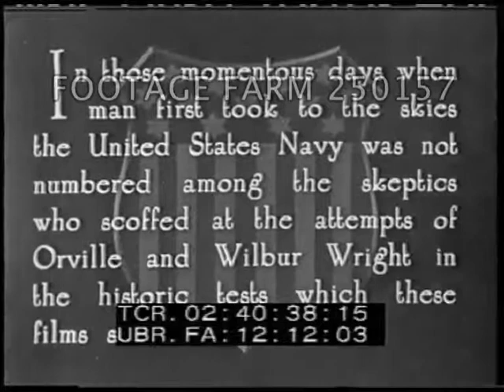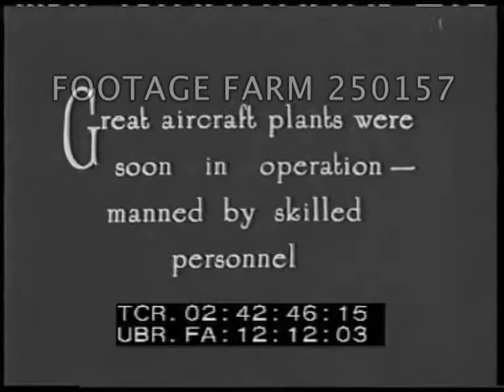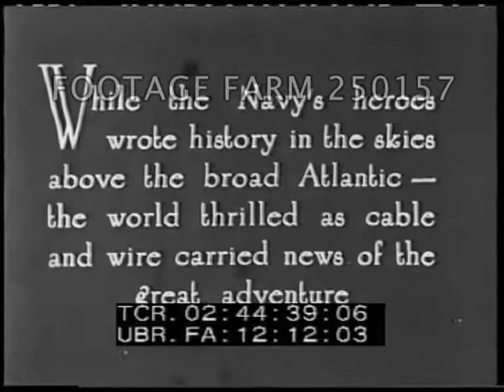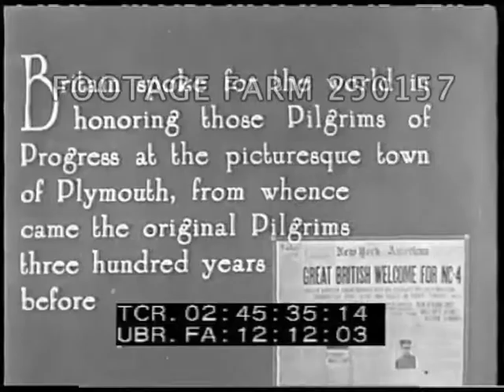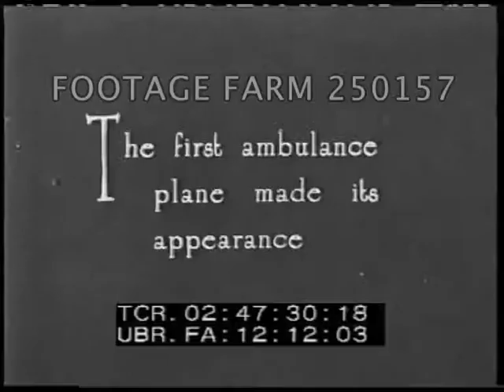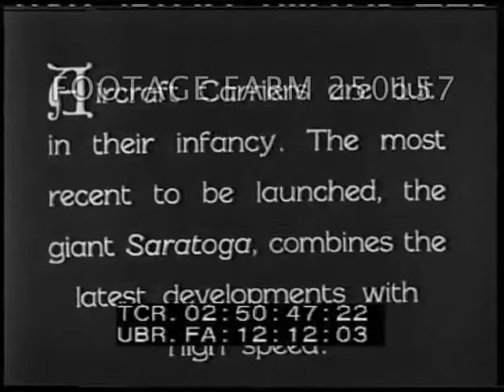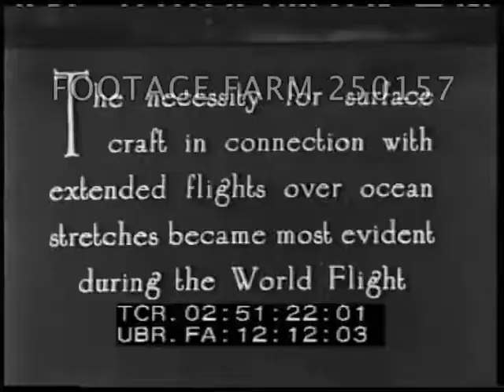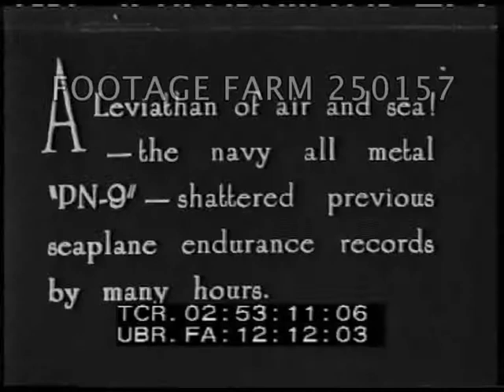US Navy Aviation History - 250157-10 | Footage Farm Ltd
[1925 - USA Navy Aviation History]
Titles.
02:40:47  MLS Wright brothers Kitty Hawk plane launched / catapulted w/ weight dropped.
02:41:04  Title.  MS Two men hold  model of NC-4.  CU  Man working on early large wind tunnel w/ NC-4 model.
02:42:03  High Angle / HA WW1 naval troops parade on 5th Avenue, NYC.
02:42:26  MCU stern of navy transport USS GEORGE WASHINGTON; men on stern waving.  LS pan WWI fleet underway.  MS PAN Interior of aircraft factory & women building amphibious planes.
02:43:13  MS  British seaplanes moved & launched;
02:43:58  May, 1919  Curtiss NC-4 & crew members w/ Admiral.  MLS NC-4 pushed down wooden seaplane ramp into the water.  MS NC-4 in flight.
02:45:11  NC-4 in tow by navy motor launch, MCU.
02:45:39  Plymouth harbor w/ VIPs leading naval officers past saluting British military.  MLS  Fliers paraded in flower & bunting decorated car w/ people walking alongside.
02:46:19  CU biplane warming up, launched from deck of ship.  MS Float plane A-6462 on battleship catapult & catapulted.  MS Amphibian biplane w/ pusher-prop down ramp into water; overhead.  LS Amphibian landing on grassy field.
02:47:34  MS Navy ambulance plane (biwing); injured on stretcher loaded into fuselage of plane; MCU take off & air to air.
02:48:24  MLS Crew members pose in front of large twin-float torpedo plane; pan line of Curtiss (?) torpedo planes.  Torpedo is rolled out & raised into place under one of the planes.
02:48:51  LS torpedo plane dropping torpedo in water.  Others make torpedo drops / runs w/ fleet ships in background.
02:49:23  HA MS Aircraft carrier w/ planes & sailors on flight deck above open hanger deck going thru Panama Canal.
02:49:41  LS USS LANGLEY (CVL-27) at anchor w/ two biplanes launching; planes make landings on deck.    02:50:51  HA MS  07Apr25  Champagne bottle breaking to launch USS SARATOGA (CV-3); views sliding down ways.  VERY GOOD.
02:51:30  CU USS BILLINGSLEY (DD-293) towing twin float biplane in rough water.
02:51:49  ?? climbing up rock greeted by naval officers w/ photographers taking pictures.
02:52:19  MS Night shot of the Dornier Do J Wal  Italian plane & Antono Locatelli its pilot rescued from Arctic waters off Iceland by USS Richmond  Italian plane floating in the water.  Day & shaking hands.
02:52:47  CU LT. “Al” WILLIAMS in cockpit of plane; takes off (much dust); speed clocked.
02:53:18  LS All-metal navy twin-engine PN-9 landing & CU as it comes up to the seaplane ramp; pilot and co-pilot and crewmembers of the plane.
02:53:48  CU Group of midshipmen as Navy lieutenant explains parts of the PN-9.
Naval Aircraft; Launchings;
Sold at per reel rate.